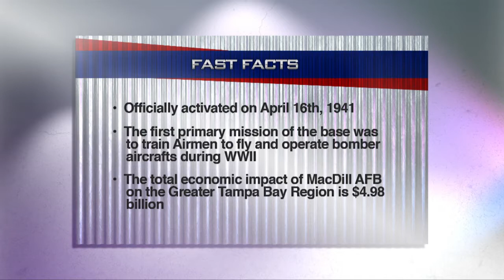Defense Industry in Tampa Bay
Guests: Retired General Arthur Lichte; Retired General Chip Diehl; Greg Celestan, Celestar Corporation; Rep. Kathy Castor, U.S. House of Representatives

Since its establishment in 1939, MacDill Air Force Base has been an active partner in the financial growth of the greater Tampa Bay area. For years, aircrews have trained here for combat duty in the European Theater of World War II, the Cold War, Korea, Vietnam/Southeast Asia, the Persian Gulf, and most recently Afghanistan/Iraq. Today, the base has an overall economic impact of $2.87 billion on our regional economy and defense contracting has a $8.9 billion impact with more than 94,600 jobs.

During this segment, Congresswoman Kathy Castor, Retired General Art Lichte and Retired General Chip Diehl highlighted the legacy and economic strengths of MacDill. Mr. Greg Celestan, a distinguished Veteran and community leader shared the powerful, yet unsung rewards of our retired military community and the military friendly environment for Veteran Owned Businesses to flourish.